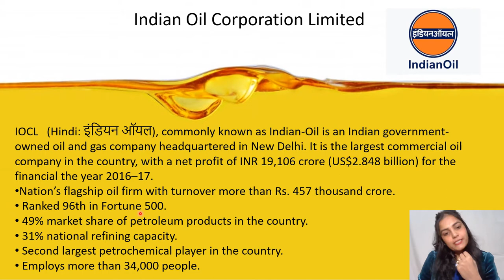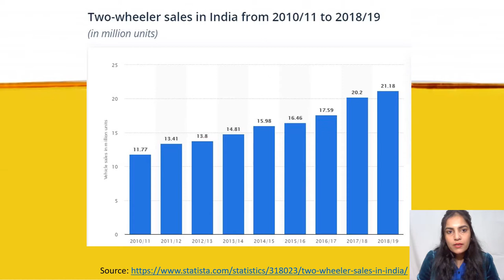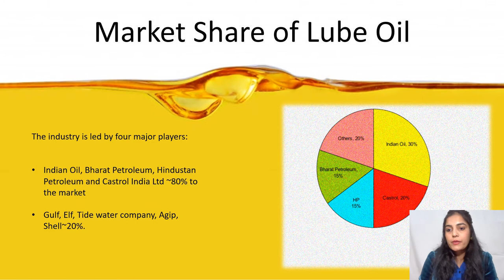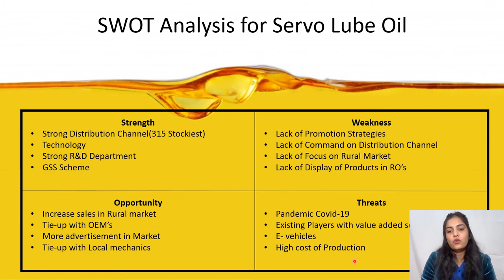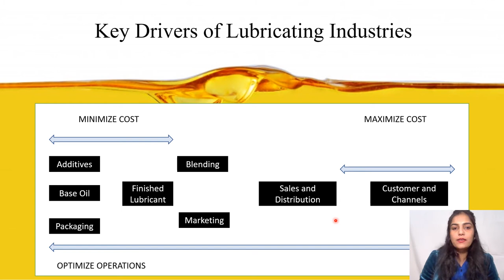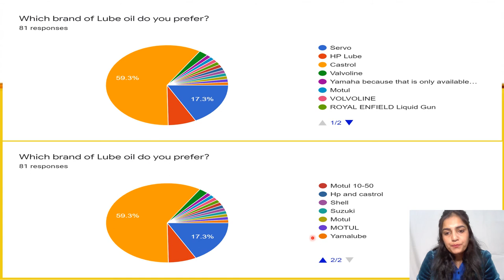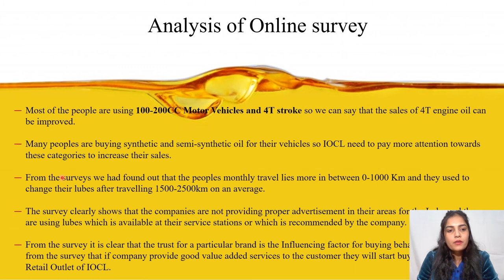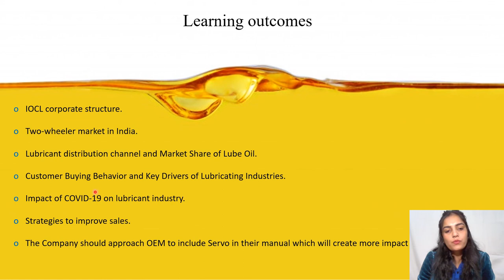IOCL ppt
topic:
Company : Indian Oil Corporation Limited (IOCL)
Project Title : “To increase Servo Motor Cycle Oil (MCO) sales during 2020-21”.
Project is about to increase the sales of lube oil in this pandemic Covid-19 what innovations we can do to improve the sales of Servo 4-T oil.